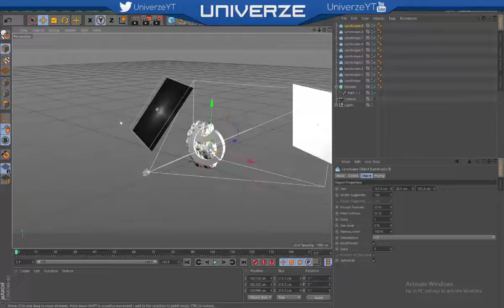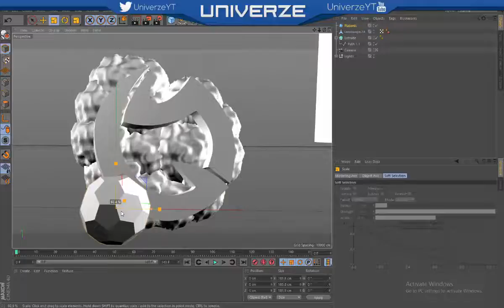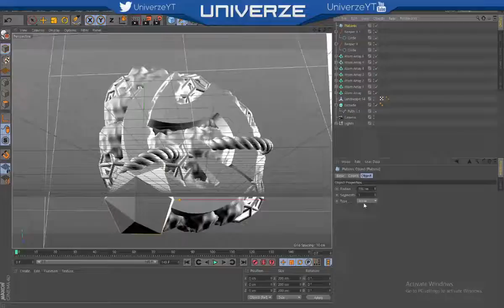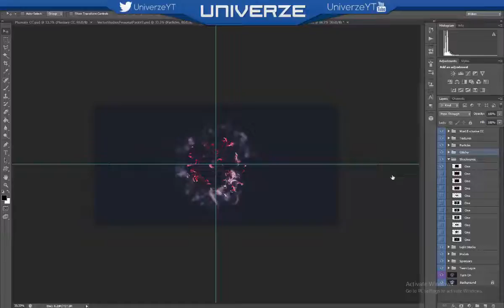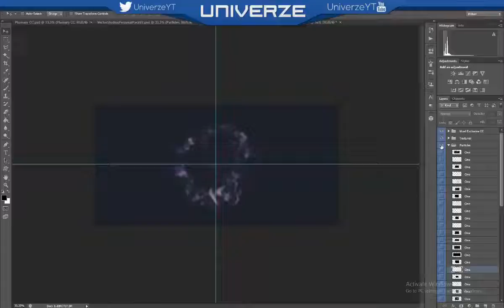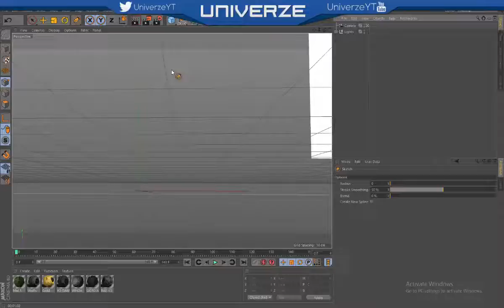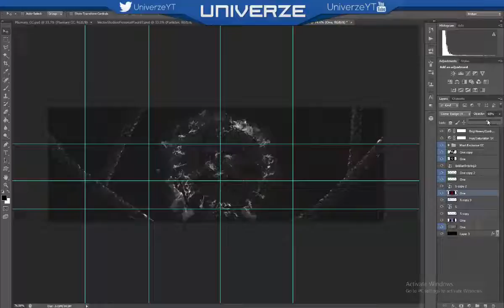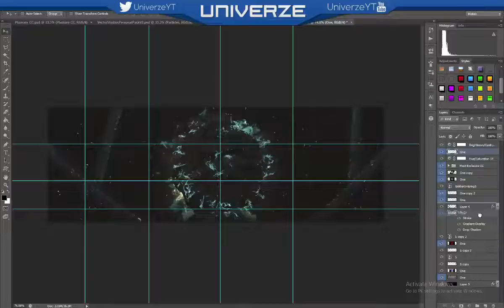|Speed Art| GoldenSniping Response |